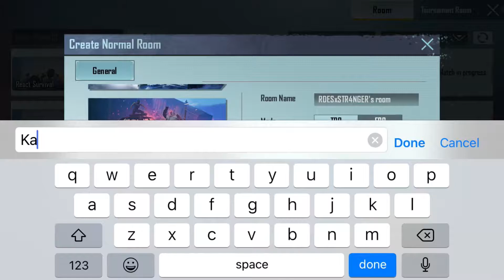Global chat pro challenge me for 1v1 ||BGMI || tdm 1v1